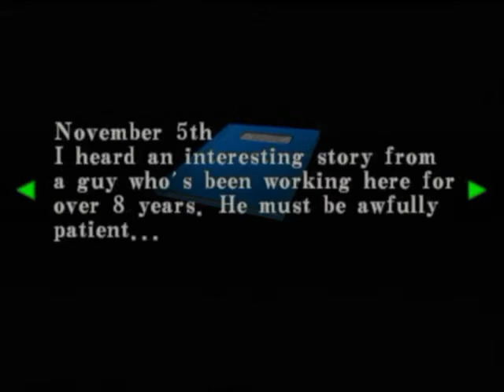Let's Play: Resident Evil Code Veronica X - 14 "Cranks and Gases"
In this episode, Claire gets bit by lots of moths, watches Steve screw up, and then doesn't know what shape the crank should be.